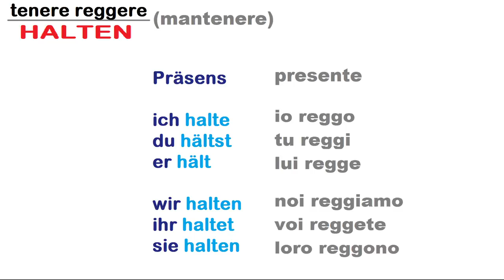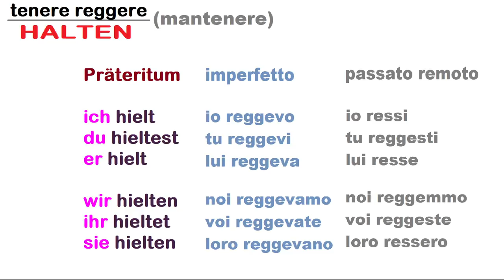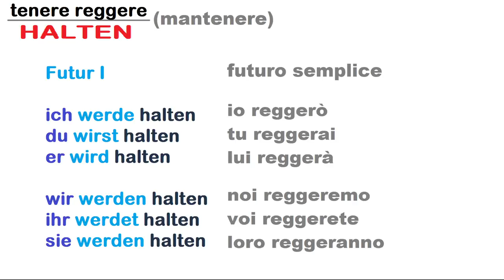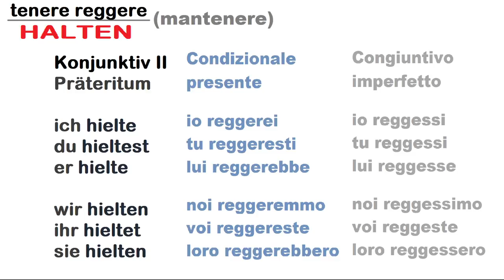tedescofacile​ TEDESCO FACILE #250​ -- HALTEN 1 -- il verbo REGGERE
TENERE  --  REGGERE  --  MANTENERE  =  HALTEN